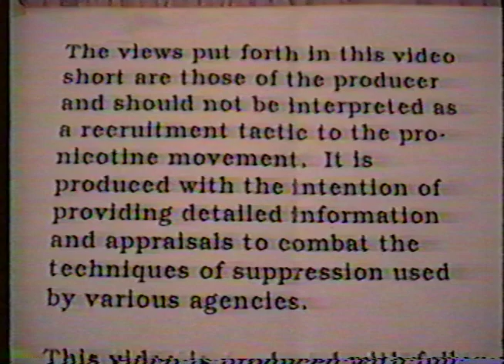eric porter video